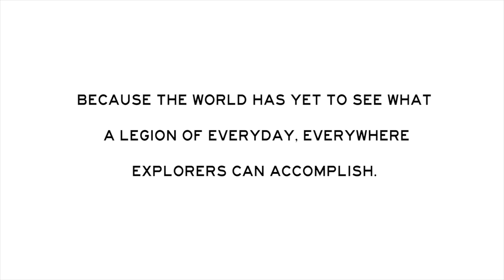Explore the Extremes